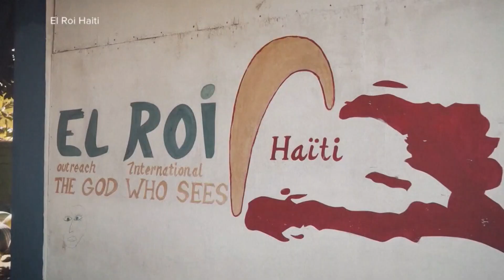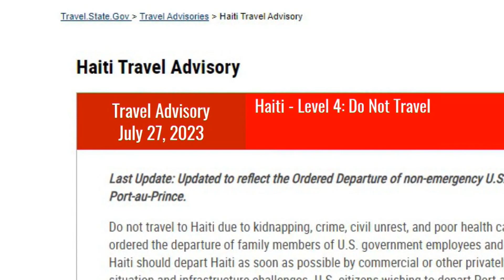American nurse and her child reported kidnapped in Haiti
Alix Dorsainvil is a nurse for El Roi Haiti. The organization said Saturday that she and her young daughter had been kidnapped.